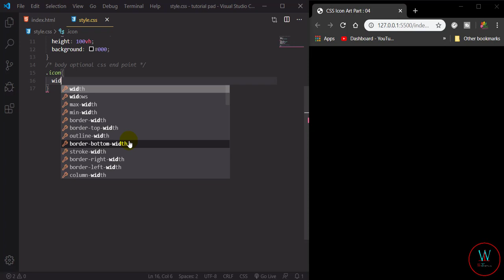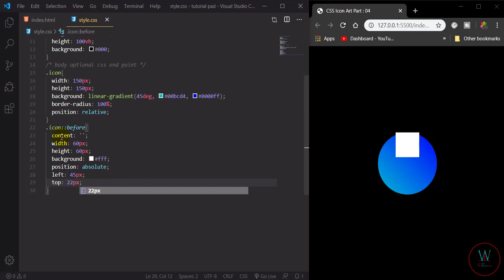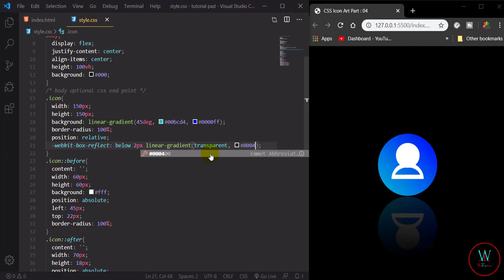CSS Trick - Draw an Icon Using CSS - |Web Tutorials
In this video I will tell you  how to draw an icon using css.

From now on i will upload to this channel web related videos. For example:
- HTML Tutorials
- CSS Tutorials
- Javascript Tutorials
- Bootstraps Tutorials
- jQuery Tutorials
- WordPress Tutorials
- Responsive Web Design Tutorials
- Stylish Web Design Tutorials
                        SO